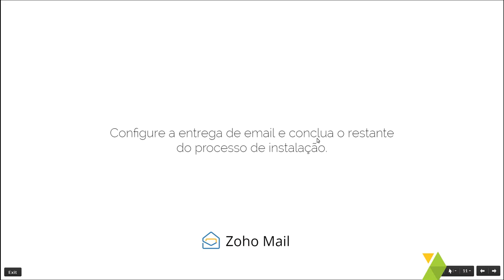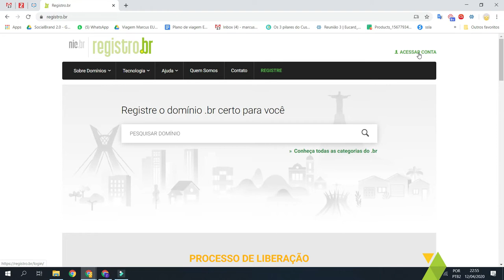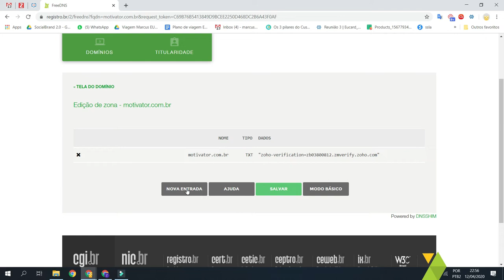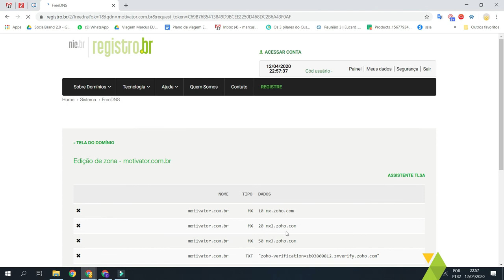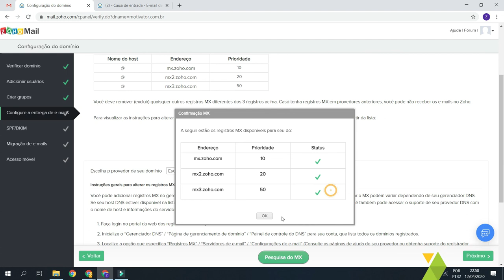4. Configure a Entrega de Email MX para o Zoho Mail